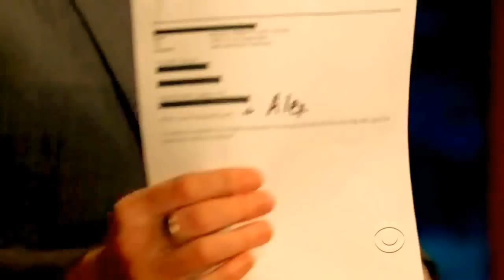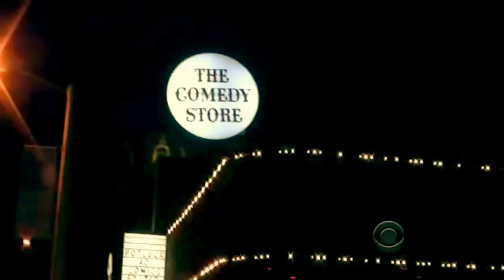Sexy & Petite Alex Sgambati on Craig Ferguson's Late Late Show, Interview Compilation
Sexy & Petite Alex Sgambati on Craig Ferguson, Interview Compilation